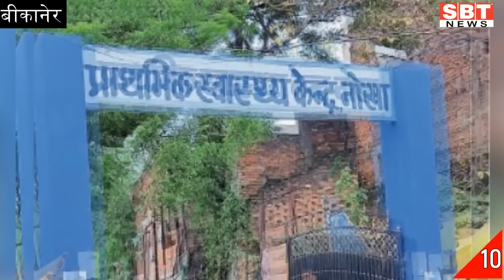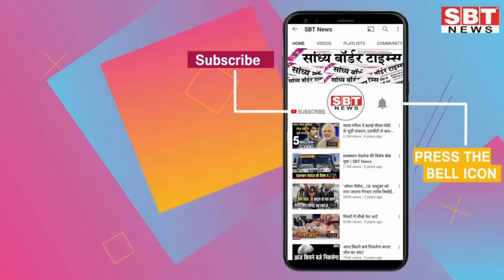2 अगस्त : राजस्थान-जोधपुर-बीकानेर दोपहर 3.15 बजे की बड़ी खबरें | SBT News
About This Video:
2 अगस्त : राजस्थान-जोधपुर-बीकानेर दोपहर 3.15 बजे की बड़ी खबरें | SBT News

1
राजस्थान में अब तक सर्वाधिक बारिश श्रीगंगानगर में
2
सोनिया-राहुल से पूछताछ के बाद नेशनल हेराल्ड के दफ्तर पर ईडी का छापा
3
इस राखी पर बच्चों को पसंद आ रही टॉय राखी
4
ट्रेन में खाने-पीने के सामान पर लगेगी पांच फीसदी जीएसटी
5
इस बार आयोजक संस्थाओं को लगाना होगा इफ्यूलेंट ट्रीटमेंट प्लांट
6
झालावाड़ में 121 इमारतों पर बुलडोजर चलाने की तैयारी
7
जोधपुर जेल में फिर मिला मोबाइल
8
किराए के भवनों में चल रहे सरकारी स्कूलों के हालात खराब
9
हाईकोर्ट के मुख्य न्यायाधीश को दी विदाई
10
ग्रामीण क्षेत्र में स्वास्थ्य सेवाएं सुदृढ़ करने के लिए समिति गठित होगी
11
हाईकोर्ट परिसर में पौधरोपण किया
12
पीबीएम अस्पताल में चार माह बद फिर होगा पार्किंग का ठेका
13
मुख्य लोको पायलट का किया सम्मान
14
आइपीएस बिश्रोई ने संभाल एसीबी एसपी का कार्यभार
15
जेडीए दस्ते ने अवैध व्यवसायिक निर्माण को किया सीज

एसबीटी यूट्यूब चैनल राजस्थान के प्रतिष्ठित शाम के दैनिक समाचार पत्र सांध्य बॉर्डर टाइम्स का एक उपक्रम है। एसबीटी चैनल में हम कंटेंट की सच्चाई का पूरा ध्यान रखते हैं।
हम अफवाह फैलाने, फेक न्यूज फैलाने और समाज में नफरत फैलाने के पूरी तरह खिलाफ हैं। हम भारतीयों के व्यक्तिगत अधिकारों को बनाए रखने के पक्ष में हैं, जो भारत के संविधान ने उन्हें अनुच्छेद 19, 20, 21 और 22 के तहत प्रदान किया है।
SBT News चैनल पर सभी वीडियो बहुत मेहनत से बनाते हैं। नई सामग्री प्रदान करने का प्रयास किया जाता है, लेकिन कभी-कभी वीडियो प्रतीकात्मक वीडियो क्लिप और छवियों का उपयोग करता है। हम ऐसा इसलिए करते हैं ताकि आप खबर को अच्छे से समझ सकें।
अगर आपको हमारे वीडियो आपके लिए उपयुक्त लगते हैं, तो कृप्या उन्हें देखें और साझा करें।
यदि आपके पास कोई सुझाव है, तो कृपया नीचे कॉमेंट बॉक्स में हमारे साथ साझा करें। हम आपके सुझावों का हमेशा स्वागत करते हैं।
SBT News यूट्यूब चैनल जो आपको हमेशा ताजा और सच्ची खबर देने की कोशिश करता है। SBT News चैनल पर आपको देश के विभिन्न राज्यों, राजस्थान के विभिन्न जिलों, देश-दुनिया, राजनीति, बॉलीवुड, स्वास्थ्य, व्यापार, मनोरंजन, अपराध, पुलिस, सूचना और प्रौद्योगिकी, खेल, मौसम, महिलाओं और युवा से संबंधित खबरें दिखाता है। हम यहां आपको एक्सक्लूसिव और खास खबरें देने की भी कोशिश करते हैं। SBT News चैनल आपको हमेशा खबरों से अपडेट रखता है।